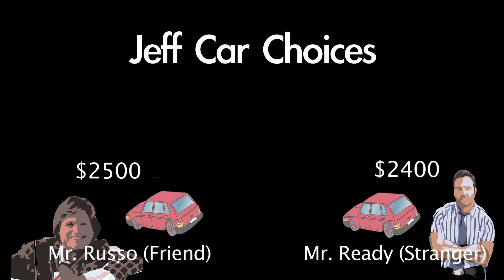Praxeology 101 - Lesson 17 - Catallactics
This serves as our first introduction into the market-specific subset of Praxeology known as Catallactics!